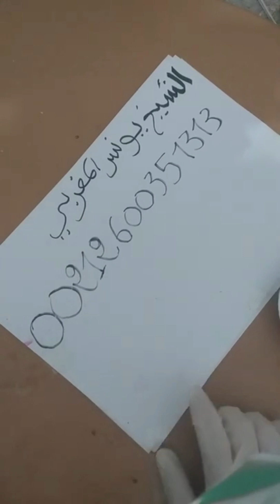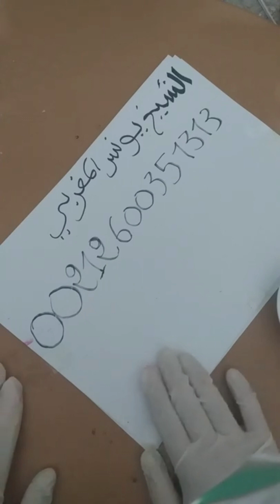جلب الحبيب في دقائق بأحمر الشفاه سوف تجلبيه وتهيجيه وتصبحي في عينه اجمل مرأة في الكون